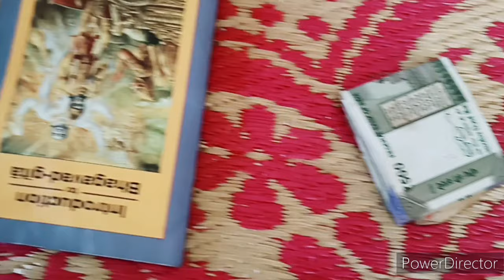Sankranthi vlog telugu || DIML| Pongal special |Sankranthi vlog 2023 |telugu vlogs | rj homely life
Here is the video of how we celebrated bhogi festival || Full day vlog of bhogi festival || DIML
Hello All,
This is Raja Rajeswari. !!
I am a housewife🙎‍♀️

|||Here is the description about my videos||

❤️RJ Homely Life❤️